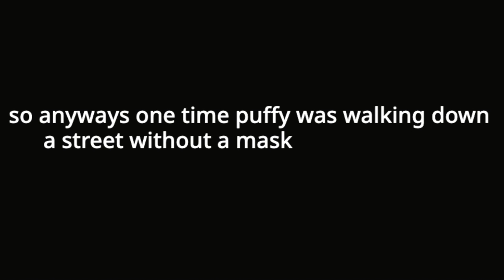Puffy has a Coronavirus |l| COVID PLP Mini Meme Movie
I had like 3 days to make this so this is worse than my other animations, might not be that funnier... and the story is what the title is with comedy

Actors:
Puffy, Barney, Bentley, Pengey, Narrator, COVID: Andy
Orcey: Michael
Horsey: Eason